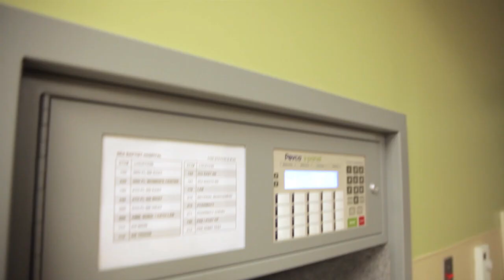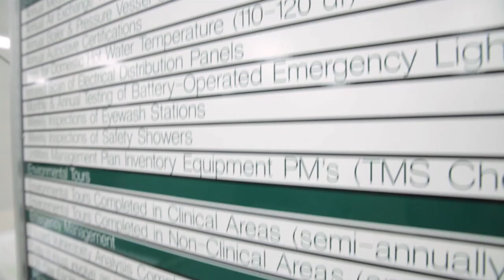NEA Baptist Health System Moving to a new Medical Campus